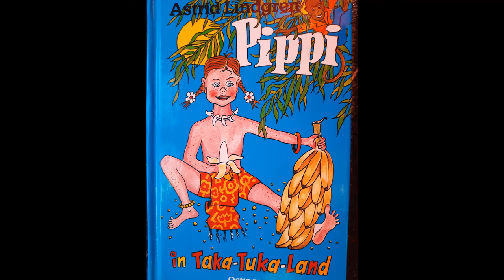Pippi Langstrumpf - 3.3 - Pippi findet einen Spunk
Oma Biene und Bianca lesen für Till und Mailo und alle, die daran Freude haben, schöne Geschichten und Märchen vor :-)